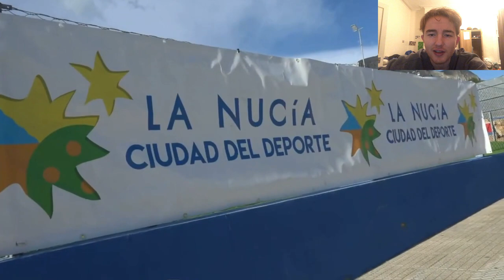GP Valencia Highlights + Talk about upcoming races!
I go through Classica Comunitat Valenciana 2021 as Manzin won the reduced sprint after going up the famous Col de Rates. This was the first UCI race in Europe and I talk about the upcoming races that have been cancelled like Volta Ao Algarve 2021 and Volta a Comunitat Valenciana 2021